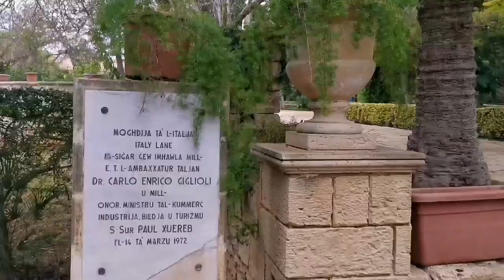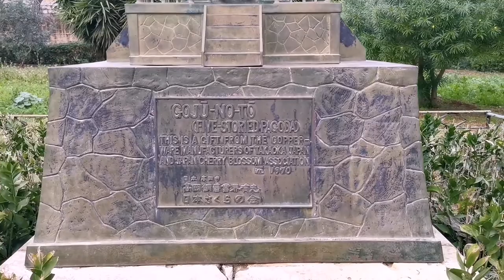🇲🇹Malta Travel Vlog | SAN ANTON GARDENS + Walking Tour Lija (December 2020)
The best way to cope with holiday stress is simply, walking. In this video we take a walking tour through the beautiful Attard, Malta in December.

This malta vlog takes you on a relaxing walk through the beautiful San Anton Gardens, aka the President's Residence, where you will surely be entertained by the animals running freely around the grounds.

But don't completely leave without walking around Lija, to admire the stunning architecture the adorns this beautiful town.

Stop by Belvedere Tower then walk straight ahead to Lija Parish church.